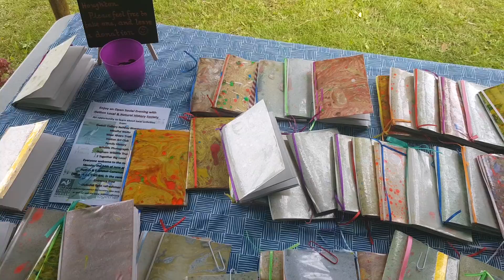80s 90s Retro Cars